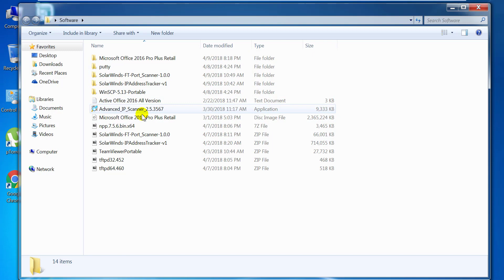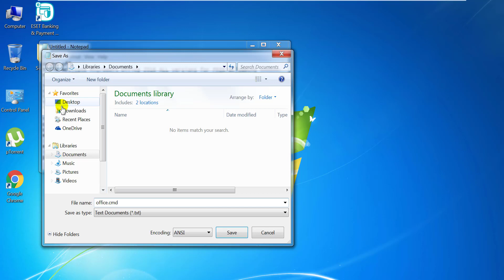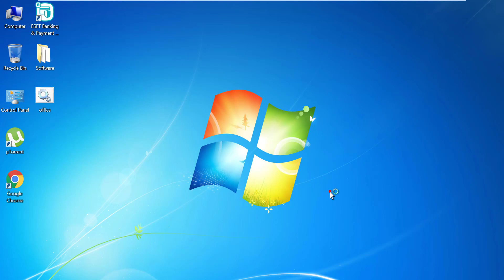Activate Microsoft Office 2016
Activate Microsoft Office 2016 Standard
Activate Microsoft Office 2016 Standard Professional Plus Retail + VL
Activate Microsoft Office 2016 with key
Activate Microsoft Office 2016 don't use any crack tool
Key Office 2016
1. Download Microsoft Office 2016
2. Download code with key active
Information Technology. Learning, Working, Connecting and Sharing to Develop!